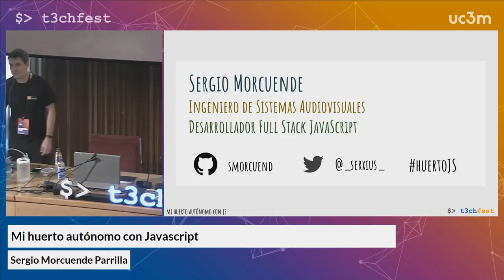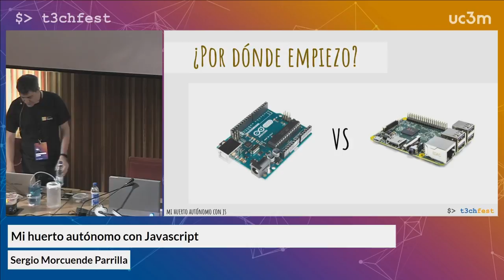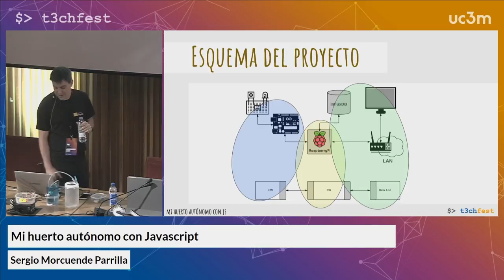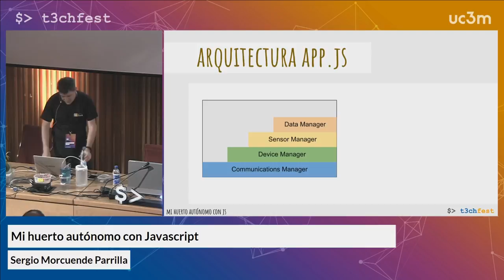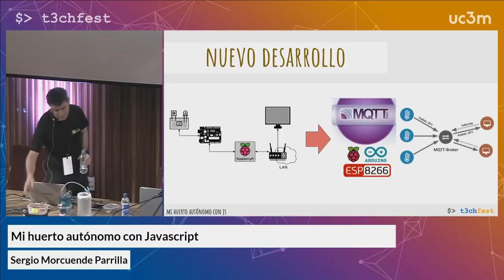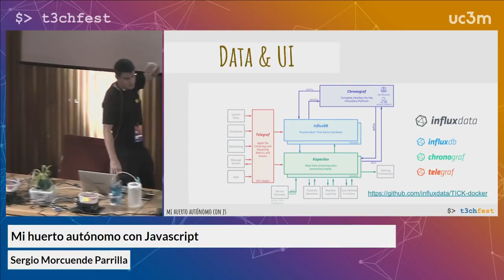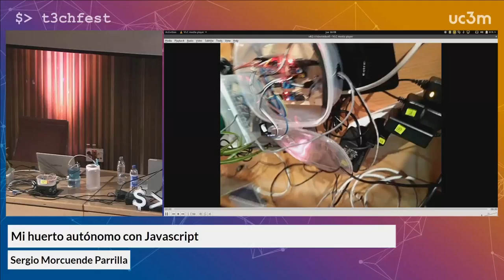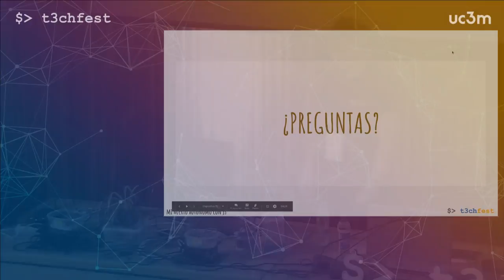Mi huerto autónomo con Javascript | T3chFest 2018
Por Sergio Morcuende